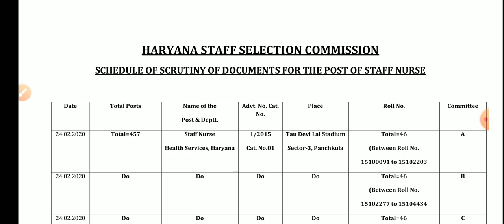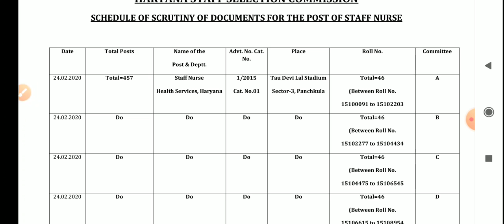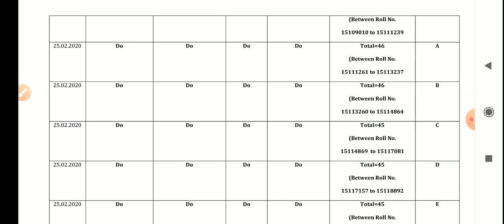HSSC ने अभी- अभी भेजा नया नोटिस || Document Scrutiny Post Of Stuff Nurse || Advt - 1/2015 ....